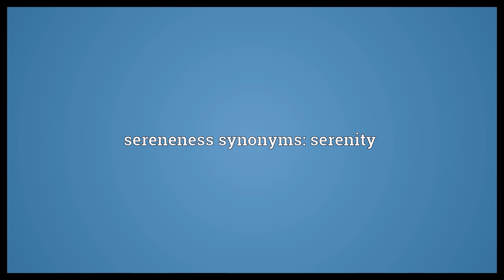Sereneness Meaning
Video shows what sereneness means. The property of being serene.. sereneness synonyms: serenity.  Sereneness Meaning. How to pronounce, definition audio dictionary. How to say sereneness. Powered by MaryTTS, Wiktionary